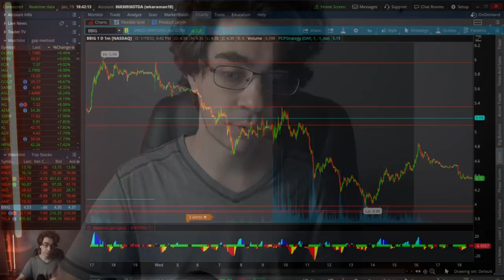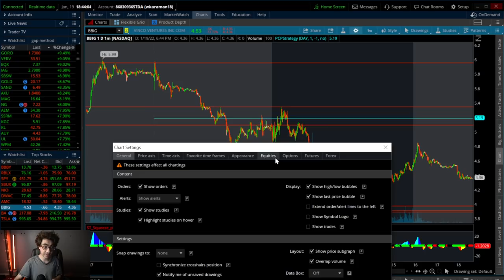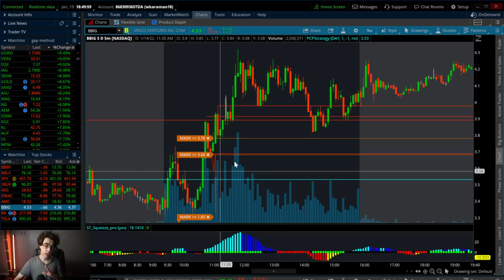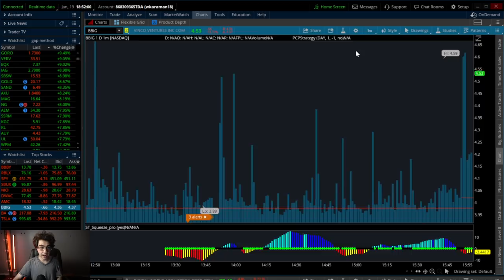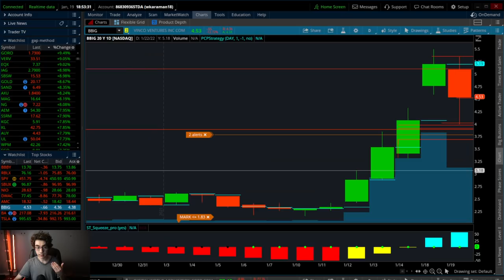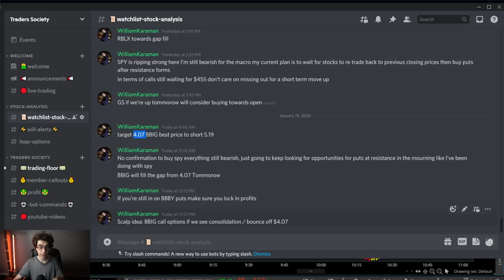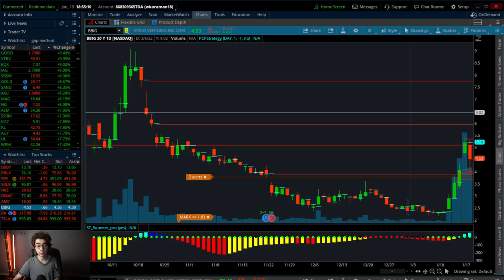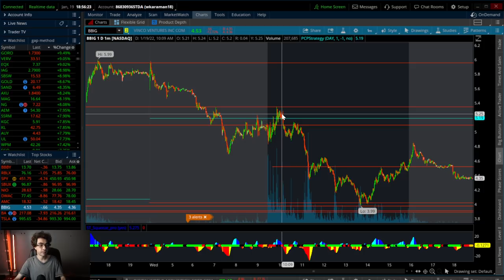🩸BBIG Stock Crashed! This Is The End?🪦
1. Trade Live With Me Everyday At Market Open Join Traders Society